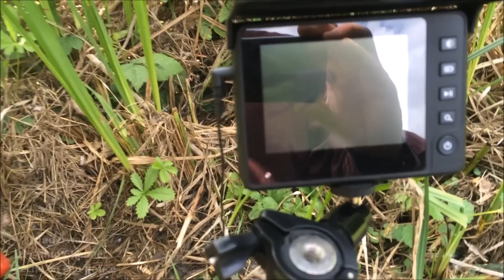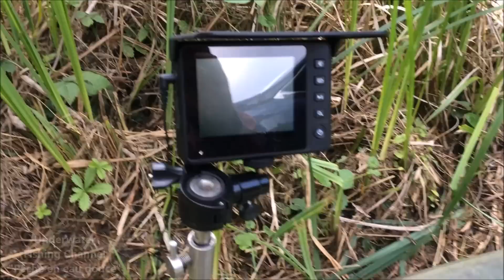TUTORIAL CAMERA EYE2FISH AVEC SILURE, CARPE et TANCHE !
Nouvelle video avec test ce weekend d’une nouvelle caméra sous-marine, la EYE2FISH,  permettant de visualiser en live ce qui se passe au fond de l’eau pendant la partie de pêche. Lors de ce test, j'ai vu passer sur mon coup tanche, carpe et silure... à voir ! Ce matériel ne permet pas d’enregistrer l’image, mais permet d’identifier instantanément les poissons présents sur le coup lors de l'action de pêche. (L'image enregistrée en direct sur la camera Waterwolf placée sur la ligne permet de visualisé au montage les poissons vus en direct lors d ela partie de pêche sur l'écran de la EYE2FISH)

English version available on my Youtube Channel !